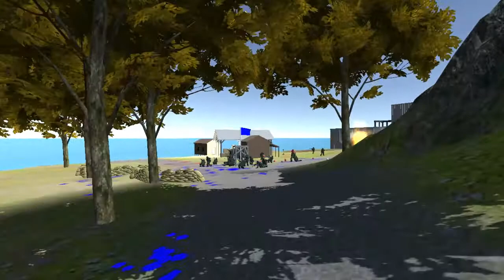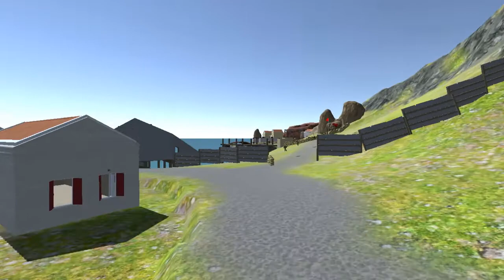Harrow view Map trailer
Ravenfield map trailer
the map's name is Harrow view